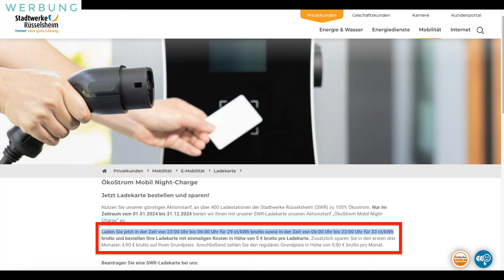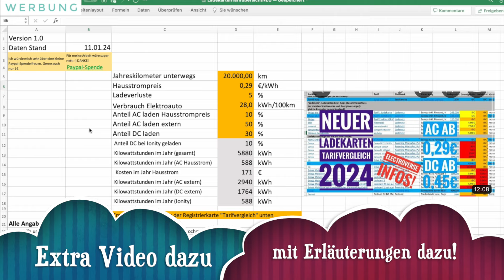NACH EnBW Preiserhöhung jetzt per App für 0,49€ laden! ICH lade nicht mehr mit der EnBW!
News zu Ladetarifen Deutschland, Österreich, Schweiz, Frankreich, Italien und für ganz Europa!

Dieses Video enthält bezahlte Werbung von Shop4Tesla und Shop4EV.

Zubehörshop für VW - SKODA - AUDI  - Cupra - TESLA
-Shop4Tesla TRUST15
-Shop4EV SPRING15
*** Danke für die Unterstützung! ***

In meinem Kanal bekommt Ihr immer wieder mal Tipps & Tricks rund um Tesla, Ladekarten und Elektroautos allgemein.

Electroverse: DIE Ladekarte für ganz Europa mit über 620.000 Ladepunkten!!!

Wir bekommen beide 5€Ladeguthaben!
(5€ Gutschrift in der App 24h NACH der 1. Ladung)

Wer noch keine Ladekarte hat kann in der App das Experimentallabor aktivieren und per App direkt die Ladung starten

Link zur NEUEN Exceldatei LadekartenTarifübersicht.xls V. 1.60B vom 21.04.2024

Kraken kostenlos oder preiswert:
(Bitte NICHT ERWÄHNEN!)

Pfalzwerke bei:
Hornbach, Globus Baumarkt, Decathlon, Pflanzen Kölle, Blumen Risse, Rewe Südwest (zum Teil), Penny, Wasgau (zum Teil), ausgewählte Standorte bei Eigentümern, zum Teil OBI, Virta (JET), Gofast, Agrola, Socar Charge

Elektroauto AC / DC laden? CCS Typ2 CHAdeMo
Normalladen und Schnellladen einfach erklärt!

ALLE unten aufgeführten Ladekarten und Tarife habe ich ausführlich in einzelnen Videos gezeigt.

500€ Rabatt oder 3 Monate EAP beim Kauf eines Tesla gewünscht?
Schreibt mir gerne an: mobil (at) Carsten-manns.de

Der Besteller erhält bis zu 500€ Rabatt und ich bis  Punkte als Werber. DANKESCHÖN!

Und hier bekommt man auch sicher das Geld ausgezahlt. Bei vielen anderen unbekannten Anbietern ist das nicht immer gegeben.

Diese THG-Prämie könnt Ihr jedes Jahr von 2022 bis 2030 beantragen. Also in Summe mehrere Tausend Euro!

Ich bin von Mai 2018 bis April 2021 über 100.000km mit einem Tesla Model S P85 in Europa unterwegs gewesen und seit Mai 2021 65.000km mit dem Model 3 SR+ 55kWh LFP-Akku.

Ich möchte Euch hier an meinen Erfahrungen teil haben lassen. Also falls Ihr mögt einfach ein ABO hinterlassen und Glocke „Alle“ drücken. DANKESCHÖN!

Dieses Video wurde mit 100% gespeichertem Solarstrom vom Balkonkraftwerk produziert.